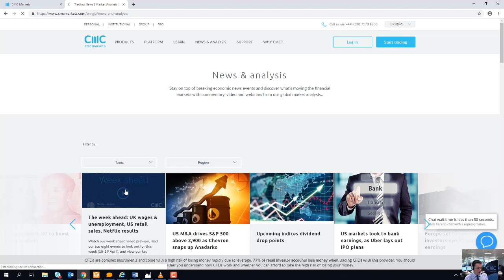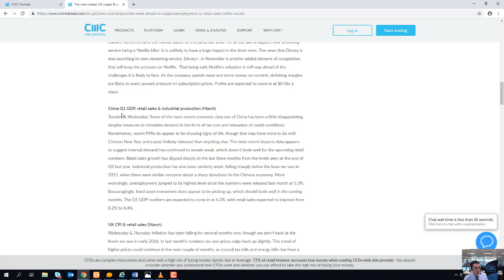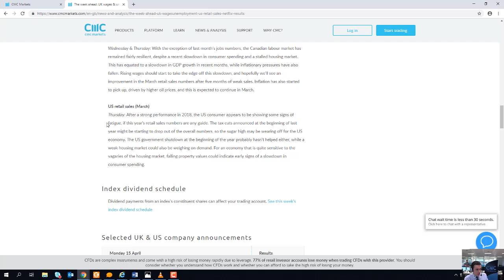Monday market update - 15th April 2019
The video talks about the quiet start to the European session ,and the continued optimism about US-China trade talks. Get the latest daily analysis on key markets such as US 30, UK 100, Germany 30, Japan 225, USD/JPY, EUR/USD, GBP/USD, Brent and West Texas Crude Oil and Gold via our CMC TV playlist.